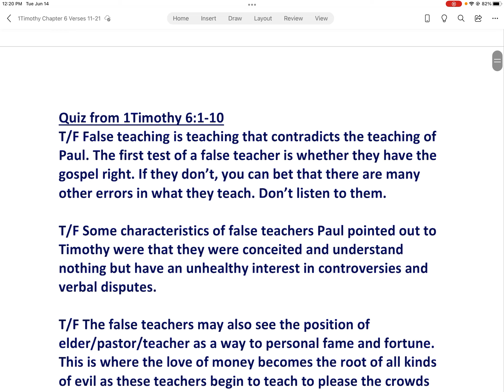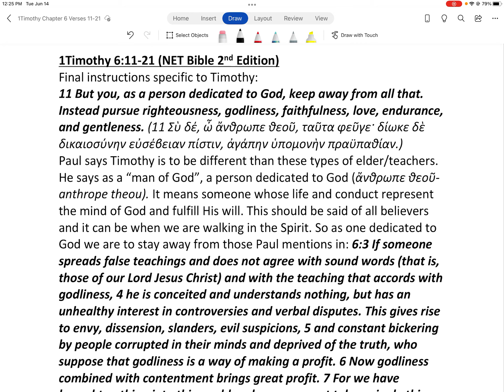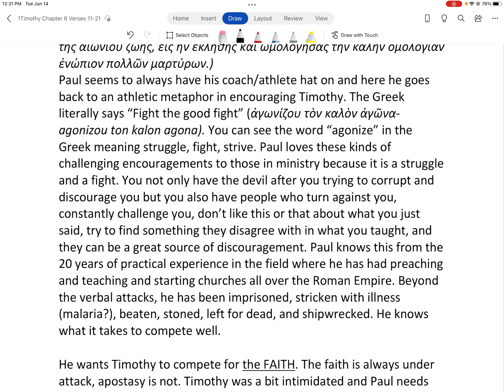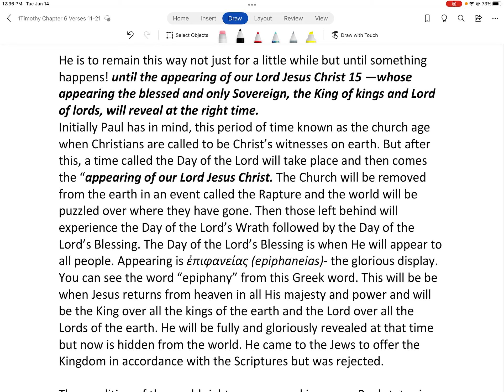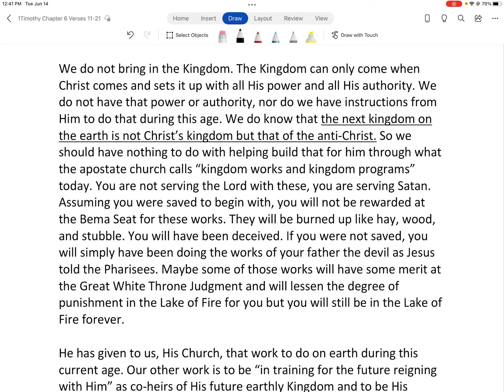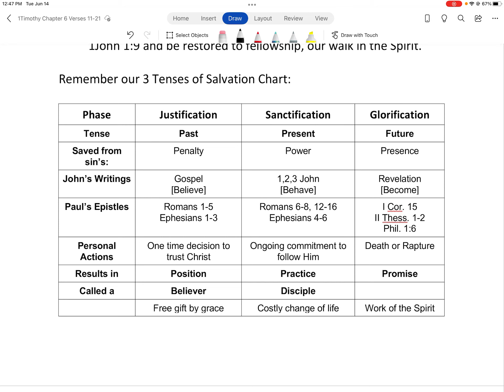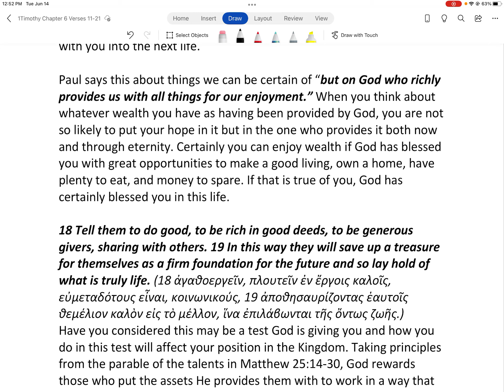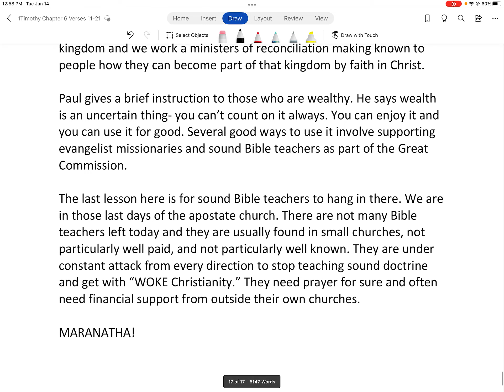1Timothy Chapter 6 Verses 11-21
Final Instructions to Timothy